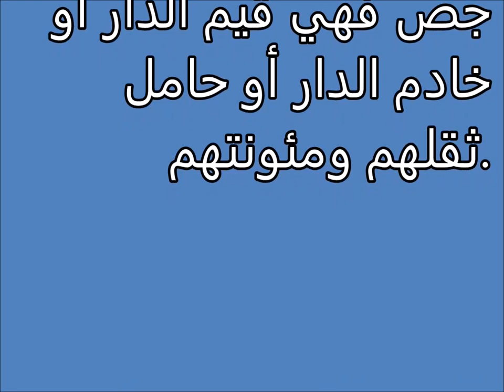Tafsir al ahlam | الاسطوانة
تفسير,
ابن سيرين,
تفسير احلام ابن سيرين,
تفسير حلم,
تفسير الاحلام للامام الصادق,
مفسر الاحلام,